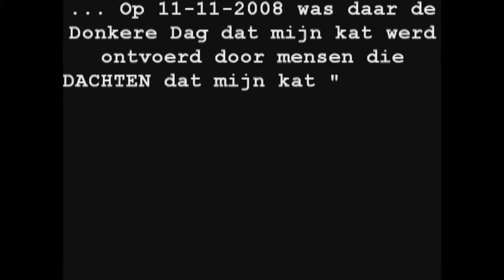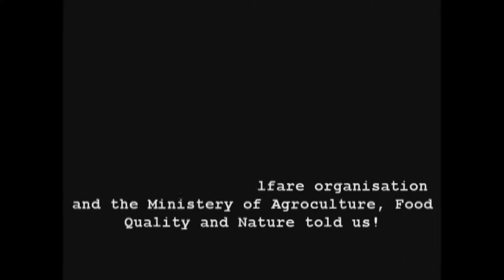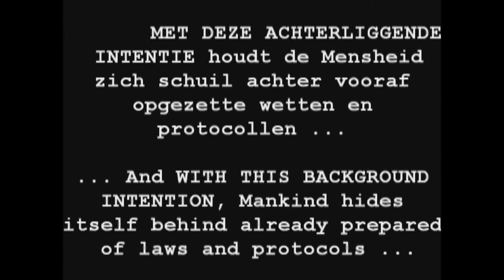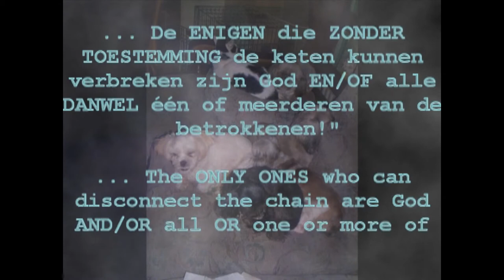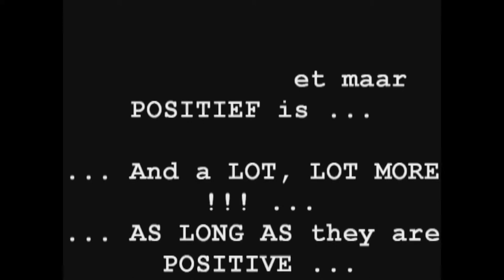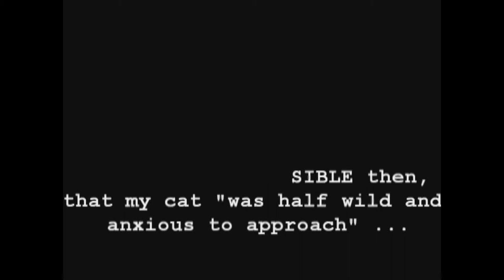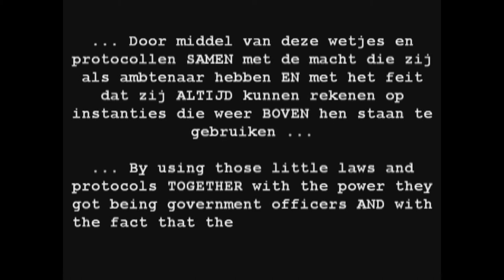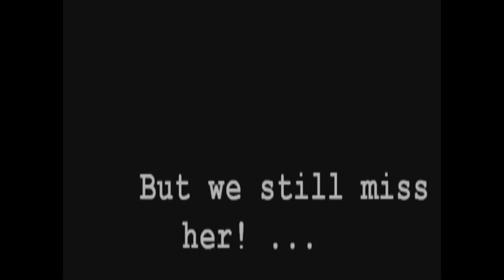The Yeap Files - The BASICAL Pledge Of My Kidnapped Cat ...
... My cat is kidnapped since 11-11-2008 by 10 strange people who THOUGHT that my cat didn't have a well life overhere! ONLY, because she had some skin problems (DUE TO A LOT OF STRESS CAUSED BY THE SAME PEOPLE WHO KIDNAPPED HER!) which actually started in 2005 ... BEFORE 2005, she NEVER had those troubles!

See overhere the video which is as closest related to this one and where you even can see MORE how we used to live as a Clan ...

See overhere 2 videos and another link which are CLOSE related to (besides the Dutch Animal Welfare organisation) this STRESS the housing company caused AND STILL GIVES us!

... AND a Wikipedia link where you can read more about Sick Building Syndrome (SBS), AS we also got some lack of ventilation overhere as Vestia NEVER EVER had cleaned those chimneys and ventilation holes on the roof SINCE 1984 !!!

... And euhm ... Having some skin problem AND having a Mom living like a kinda "Hippie", which PARTLY has to do with herself, but FOR ANOTHER BIG PART has to do with housing company Vestia (see URLs above!), and their crazy "Cleanment Day" systems and collaboration with the Police and the local government! ... Is that 1 + 1 = 2 ?!?!?!
... Just watch this (I know, rather long!) video to find out her "pledge" yourself to judge!
... February 21 2011 will be an important date, as the Judge will shape his/her ordeal ... The Ministery of Agroculture, Food Quality and Nature already got "hot feet" as they already made some paperwork mistakes, but I think they EVEN GOT MORE HOT FEET if THEY see this video! ... ;-)
... AS THEY only got 5 piccies of my way of living and I got OVER 30.000 piccies of my Clan ... The ones in the video are ONLY A SMALL COLLECTION !!!
... THEY can try to hide behind 2 Law Articles, but they do know NOTHING about the Universal Law of Absolute Love! ;-)

BTW ... I composed and arranged the background music myself on my GeneralMusic (GEM) WK4 Plus Workstation Keyboard